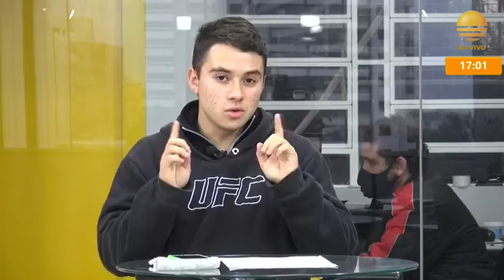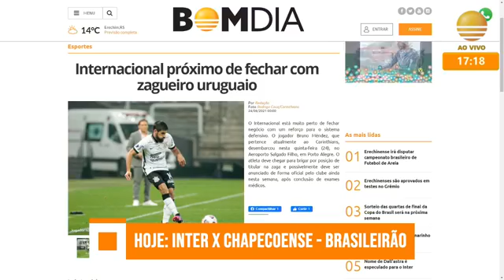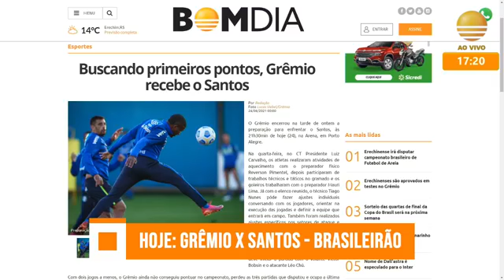Virando O Jogo - 24/06/2021